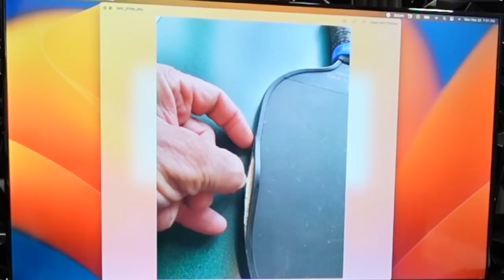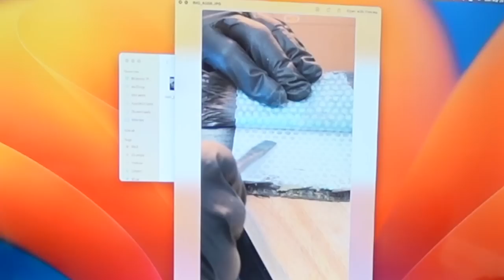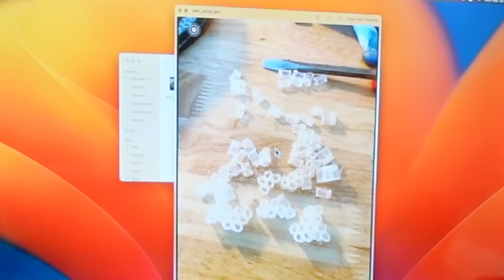Meet the Man Who Has Deconstructed 4000+ Paddles | The Hard TRUTH About The Paddle Industry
Welcome to the Briones Pickleball Podcast! Pickleball strategy, pickleball news, pickleball paddles and much, much more!

Timestamps:
00:00 Intro
01:02 The one "paddle" company that CHANGED it all
04:00 The BIGGEST problem with the modern day paddle
04:57 The mad genius behind the paddles
08:16 The Top 3 common problems with the paddle in your bag
10:48 The Top 3 common materials that make up a paddle
14:10 ALL paddles are made in the same factory???
17:06 An EXTREMELY low barrier to entry: The HUGE problem
22:20 PADDLEGATE 1.0 - The GRIT
25:18 Why CRBN constantly hits the limelight
26:56 How exactly are paddles deemed LEGAL today?
29:49 Was is the "grit" that is used on paddles?
33:49 DELAMINATION - Paddlegate 2.0
36:51 How do you know if your paddle is delaminated?
40:18 Vatic Pro: Caden's de-lamination story
43:21 What's the advantage of a delaminated paddle?
48:00 What's the solution for de-lamination?
50:16 "Behind the scenes" pictures of the PaddleFix factory
1:02:40 Quality control is still the big "issue"
1:04:55 Illegal paddles OR steroids?
1:11:37 Paddles of the future : Where the game is headed
1:14:10 Is Diadem's "VICE" really the future of pickleball?
1:18:25 Five years from now, the game will be UNRECOGNIZABLE
1:23:45 A new U.S. paddle company is coming soon
1:26:22 Check out the NEW Arizona Pickleball League!

SPONSORSHIP OPPORTUNITY: We're currently looking for sponsors for our Youtube channel and/or podcast.

LOOKING FOR IN-PERSON TRAINING? Schedule a 2-day intensive with me, or book Caden to come and teach at your local courts!

Do YOU want to be featured in our podcast, or do you have an amazing pickleball story to tell? Tell us in the link below, and we'll include it in our next episode!

Listen on BuzzSprout!

GET SOME SWAGGY GEAR!
If you really enjoy our content, you can support us and buy some of our awesome Briones Pickleball merch so that you can look cool on the court! Check it out below!

CAN'T FIND A DRILLING PARTNER?
If you want to work on your game, but you don't have anyone to drill with, a ball machine could be a great fit for you! We've partnered up with Simon Pickleball Machines, the most consistent and durable pickleball machine out on the market! Check it out below!

Use checkout code: BRIONES50 for $50 off!